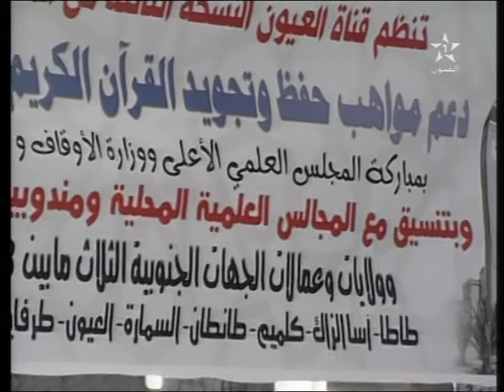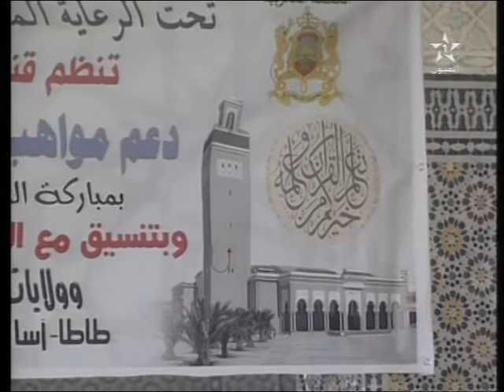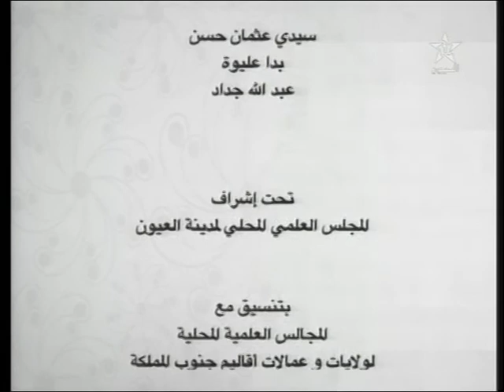مسابقة التجويد القران الكريم